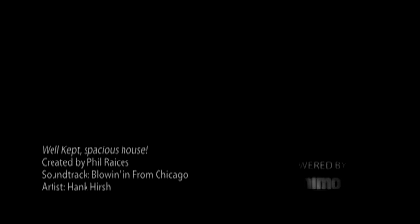New Luxury spacious house ll Modern Home Tour in USA ll Luxury Home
Philip A. Raices, Pres, G.R.I. (Graduate Realtor Institute)

7 Bond St
Great Neck N. Y. 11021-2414
For Service, Before, During & After The Sale

Philip A Raices Realtor